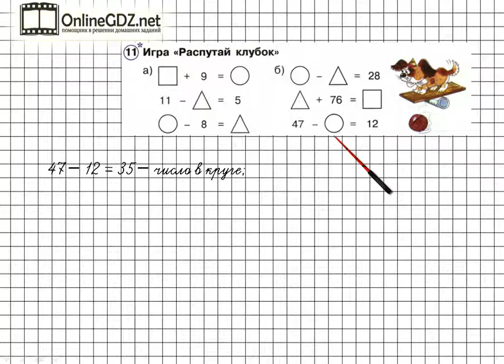Урок 30 Задание 11 – ГДЗ по математике 2 класс (Петерсон Л.Г.) Часть 1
В данном номере находим неизвестные слагаемые, уменьшаемые, вычитаемые.